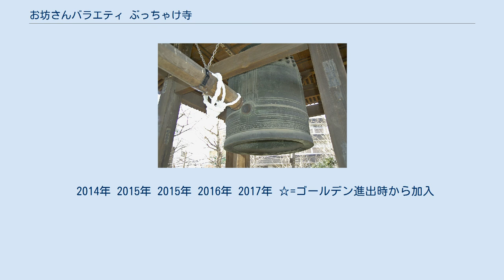お坊さんバラエティ ぶっちゃけ寺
『お坊さんバラエティ ぶっちゃけ寺』（おぼうさんばらえてぃ ぶっちゃけじ）は2014年9月30日（29日深夜）から2017年2月13日まで、テレビ朝日系列で放送されていたバラエティ番組。
全66回。
その後スペシャル番組が定期的に放送されている。
 前番組『言いにくいことをハッキリ言うTV』でお坊さんの裏側を取り上げた回が好評であったことから、お坊さんの生態について聞き出す番組として独立した。
 テーマと5人の坊さんが話を一つずつ話し途中、出演中の坊さん1人が普段行かない別の寺へ行く企画がある。
同じ仏教でも宗派の違いで念仏、お経を途中までしか唱えられない等宗派、習慣の違い、ギャップを楽しむバラエティ。
 開始当初は火曜0:15 - 0:45（月曜深夜）に放送していた。
 2014年12月13日には初の1時間SP『お坊さんにいろいろ聞いてみたいSP』が、16:25 - 17:25で放送、同年12月31日の13:30 - 15:30（JST）には大晦日SP『〜お坊さんによるお坊さんだらけのバラエティ〜ぶっちゃけ寺 大晦日にお坊さんにいろいろ聞いてみたSP』が放送、当日には同じく爆笑問題司会の大晦日恒例特番『全国おもしろニュースグランプリ』も放送されたので、テレビ朝日では大晦日に2本連続・計約4時間の爆笑問題司会の番組が放送されたことになる。
また2015年1月12日には初のゴールデン3時間SP『お坊さんに面と向かって聞きにくい質問SP』（19:00 - 21:48）が放送された。
 2015年4月6日より、ゴールデンタイムに昇格。
月曜19:00 - 19:54に枠移動、これにともない直後番組『しくじり先生 俺みたいになるな!!』へのクロスプログラムは、爆笑問題とお坊さんが「この後は『しくじり先生』!!」と言ってから行う形式となった。
なお、2015年4月より、火曜19時台からローカルセールス枠が月曜19時台に移動したため、一部ネット局では自主編成による非ネットまたは他日振替を行う場合がある。
 ゴールデンタイムに移行後は、20時台の『しくじり先生』や、21時台の『Qさま!!』（『しくじり先生』の枠移動・拡大により繰り下げ）との「合体SP」などの拡大版が続いていた（3番組一体型、ないしはこのうちから2番組一体型の合同スペシャルであるか、どちらか一つの番組のみで2-3時間スペシャルとする日もある）。
単独1時間体制で放送されたのは、2015年5月4日・11日・18日・6月8日・2016年2月8日・22日の6回のみであり、当番組・『しくじり先生』・『Qさま!!』の3番組が全て単独1時間体制で放送されたのは2015年5月11日と2016年2月22日放送分の2回だけであった。
 番組テーマも「寺社」「お坊さん」から拡大し、歴史上の人物を、寺社との関係性を絡めつつ紹介していくスタイルが主となっていた。
 2015年6月1日より直前番組『スーパーJチャンネル』との接続はステブレレスに変更された。
その後2017年1月30日より再びクロスプログラム・ステブレ入りに戻された。
 2017年2月13日の『ぶっちゃけ寺&Qさま!!豪華2本立て3時間SP・第1部』（19:00 - 19:50）をもって番組は終了、約2年半に亘る放送の歴史に幕を下ろした。
 ただし、最終回となった当日は『Qさま!!』との合体スペシャルであったため、テレビ誌の番組表や当日の新聞各紙ラテ欄、EPGに最終回を表す[終]マークは付けられていなかったほか、本番組の終了を表す内容は記載されていなかった。
また、当日の番組エンディングでも爆笑問題らの挨拶もなくナレーションのみで告知される形となった。
 エンディングで流れたナレーションは以下の通り。
 そして番組の最後に、太田光が座禅を組むシーンをもって番組を締め、19時50分にはそのまま第2部の『Qさま!!』に切り替わった。
 後日、太田は「突然終わったって言われてもな。突然終わるものだから」「聞かないでくれよ。数字が伸びなかったんだよ。言わせるなよ、そんなことをさ。よくあるんだから」と本番組終了の理由について語った。
 本番組終了から2か月半後の5月1日より後番組として、中丸雄一（KAT-TUN）と若林正恭（オードリー）の司会による...